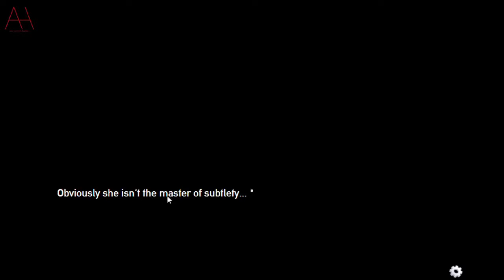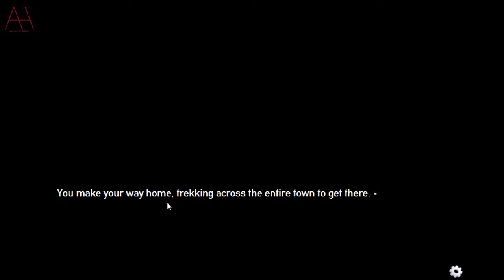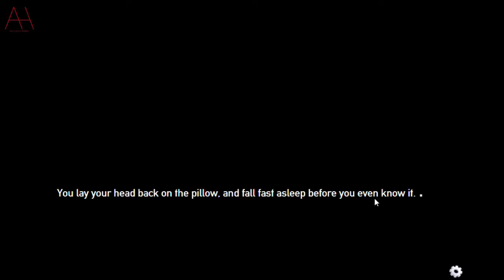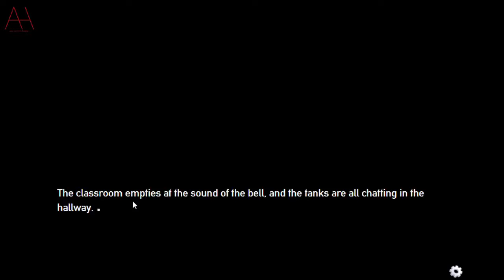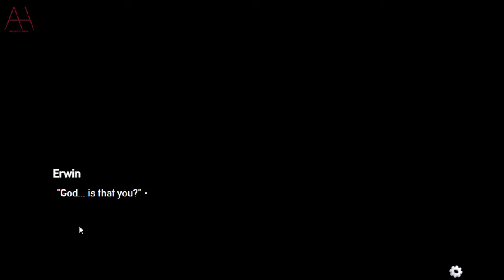GUNNY GETS ROASTED! | Panzermadels Part 2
A bit longer than the previous episode, double to be specific. Hope you enjoy